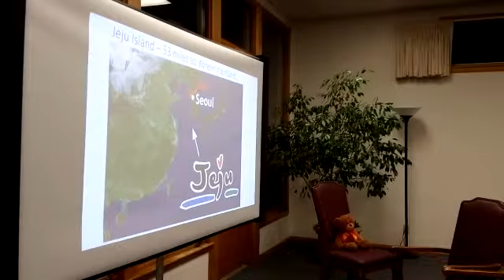Frank Cordaro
Recorded with my Android Mobile Phone. with the Ustream Mobile App